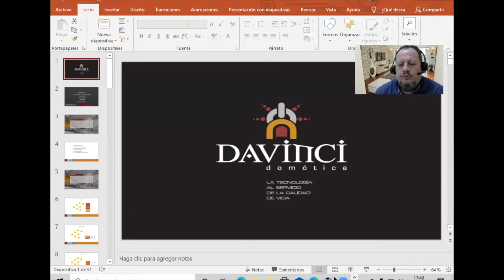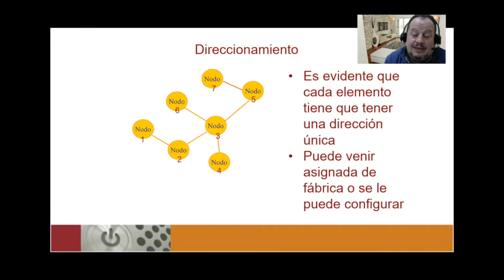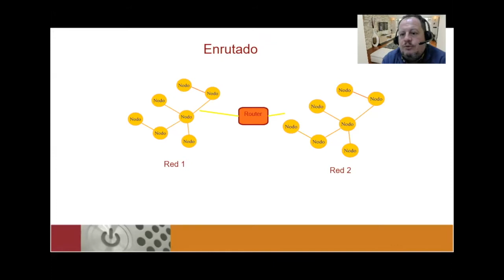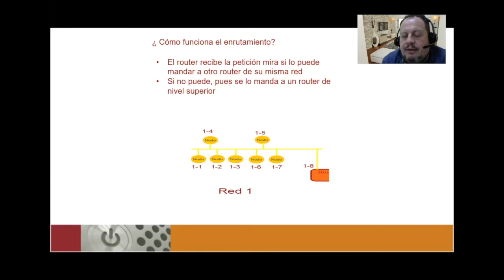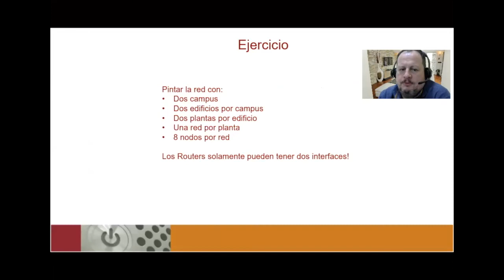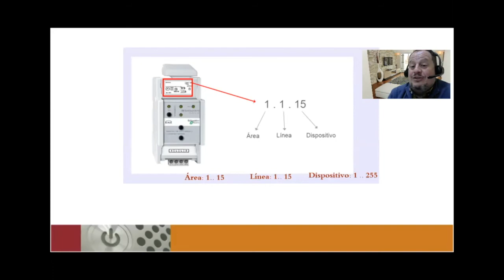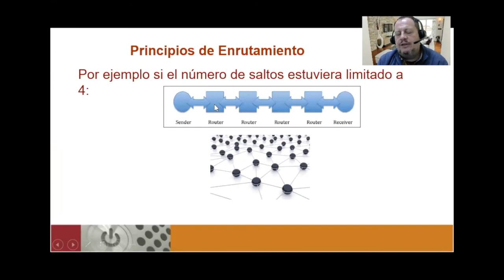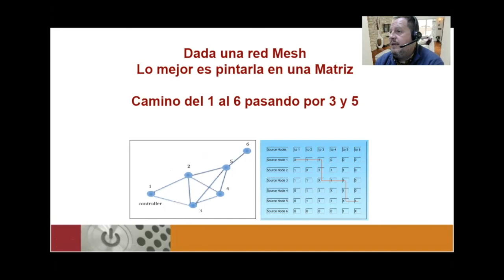2 Protocolos 2.4 Capa de red y enrutamiento - Curso de introduc. a las comunicaciones electrónicas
Entramos en los detalles de la capa de red y el enrutamiento.